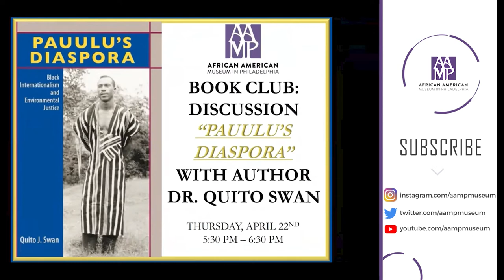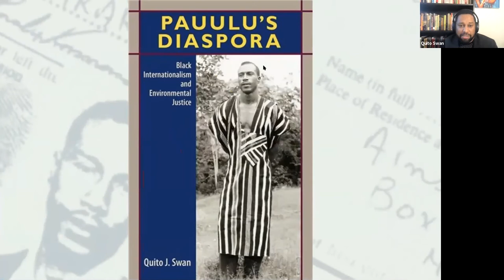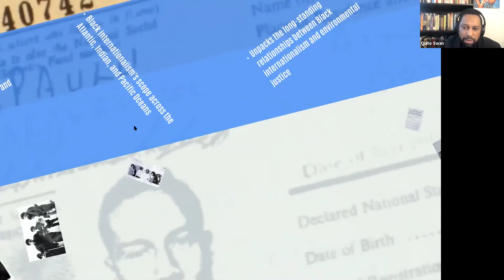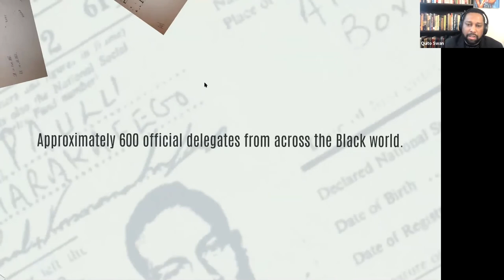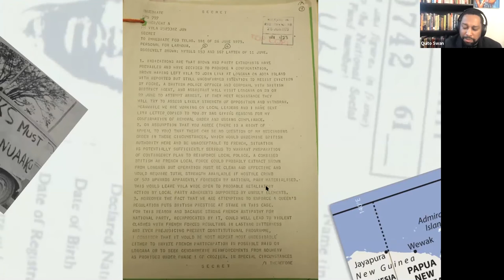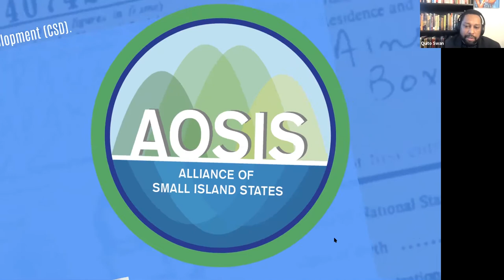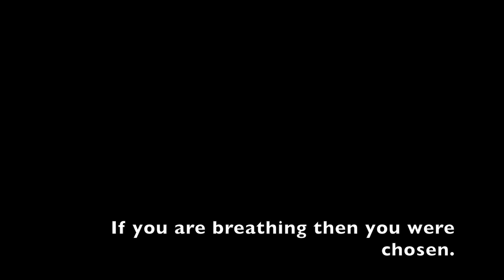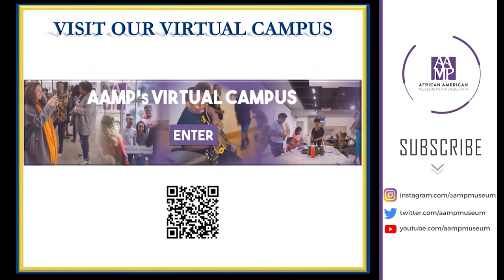AAMP Book Club: Discussing “Pauulu’s Diaspora” with Author Dr Quito Swan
In observance of Earth Day, this month we are joined by scholar Dr. Quito Swan, who will discuss excerpts of his monumental latest work, “Pauulu's Diaspora: Black Internationalism and Environmental Justice,” so be sure to register now! This program and discussion led by AAMP’s Docent Corps is a great way to connect and share ideas with others who have read the book, or to learn about the book and author prior to reading it.